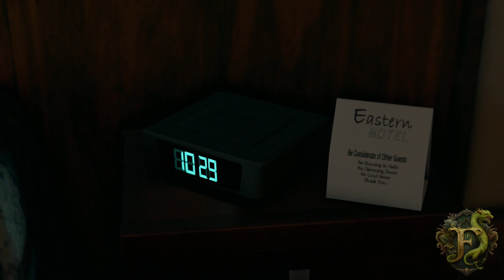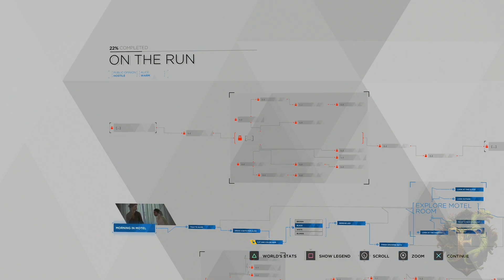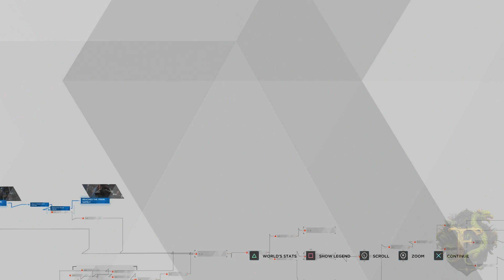We Totally Didn't See Anything! - Detroit: Become Human PS5 Gameplay Walkthrough Part 9!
Detroit: Become Human Gameplay Walkthrough Part 9.

Detroit: Become Human is a cinematic neo-noir thriller game developed by Quantic Dream and published for PlayStation 4 in 2018, releasing also for PC in 2019. The game is Quantic Dream's 5th title and their fourth interactive drama. It is written and directed by the company's founder and co-CEO David Cage.

Set in Detroit during the year 2038, the city has been revitalized by the invention and introduction of androids into everyday life. But when androids start behaving as if they are alive, events begin to spin out of control. Step into the roles of the story’s pivotal three playable characters (Kara, Connor, and Markus), each with unique perspectives, motivations and abilities as they face their true selves and question their values. These three androids are present throughout the game as they follow through an emotional journey with choices that must be taken in order for their ultimate 'cause', which can be defined many different ways depending on the values of the player. The plot of the game deals with a variety of mature themes that explore moral ground and each player decision affects what will happen.

HOW FAR WILL YOU GO TO BE FREE?